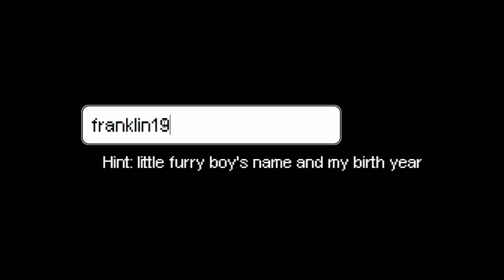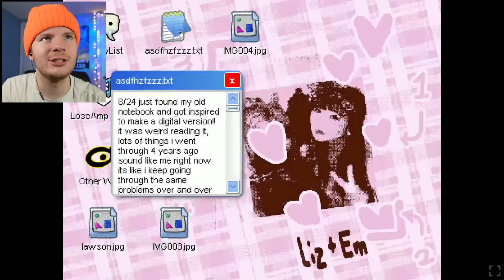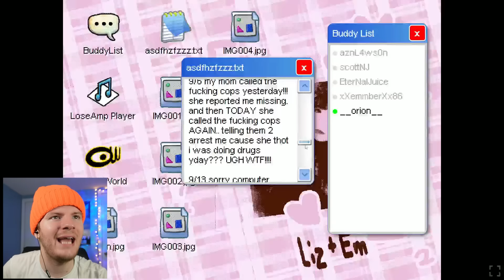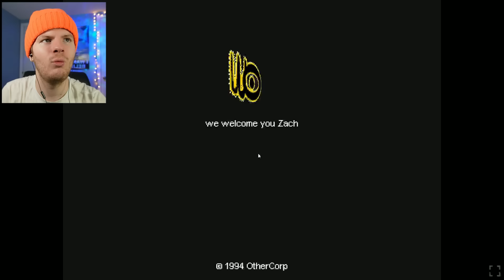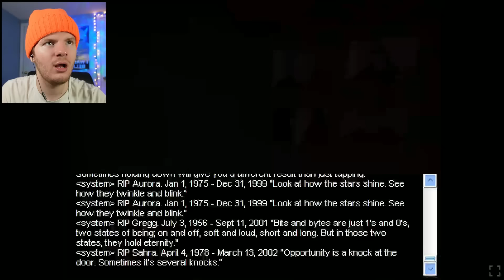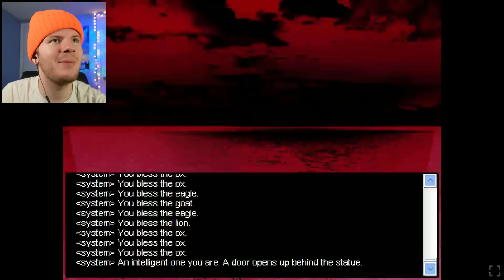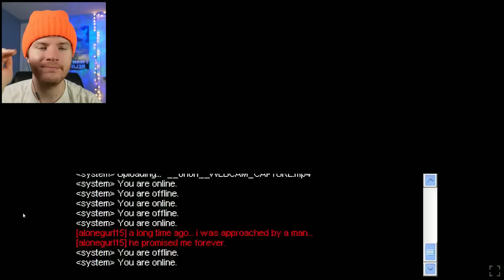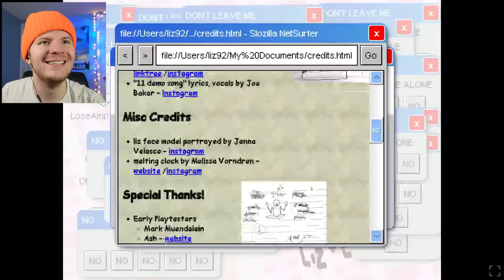A *DARK* AND DISTURBING HORROR GAME ABOUT A MISSING GIRL'S COMPUTER... | Last Seen Online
Last Seen Online is a TERRIFYING Indie horror game you guys asked me to check out, with a great story, fun puzzles, and some good scares, I think yall are in for a TREAT 😈